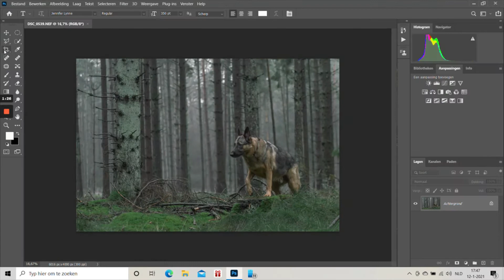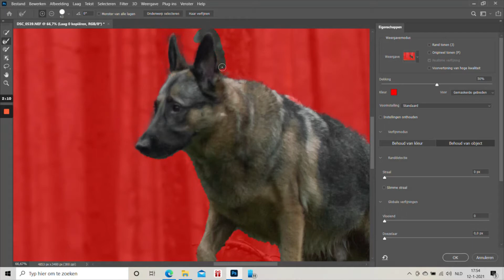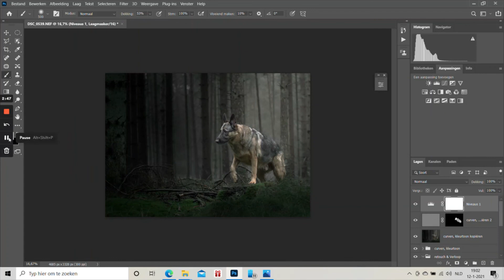Speededit Jingo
Dit keer een moody bewerking met onze eigen Duitse Herder Jingo op de foto.